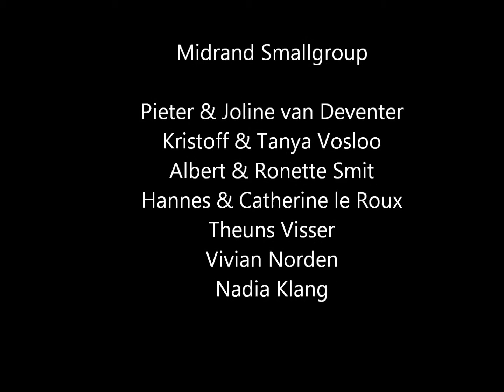Midrand Thanksgiving Challenge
Song: Bethel - Amazing Grace